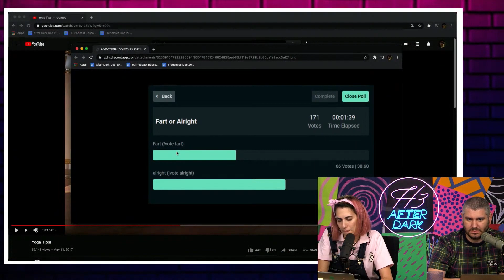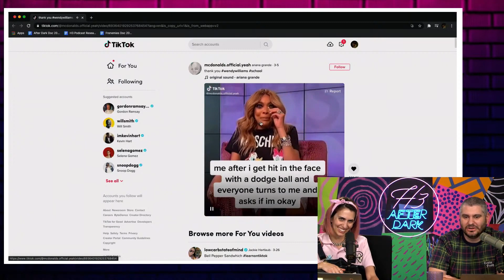Wendy William’s Can’t Stop Farting On TV